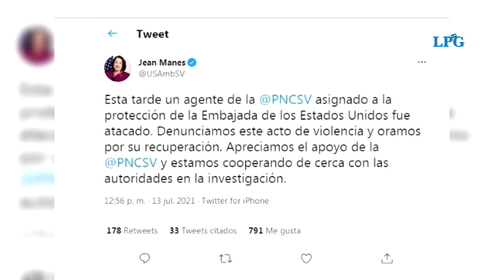Agente PPI atacado frente a Embajada de Los Estados Unidos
Este martes, un agente de la División de Protección a Personalidades Importantes (PPI) de la Policía Nacional Civil (PNC) fue lesionado con arma blanca en las afueras de la embajada de Estados Unidos, en Antiguo Cuscatlán.

¡Visítenos!